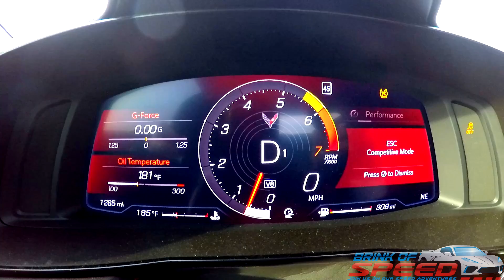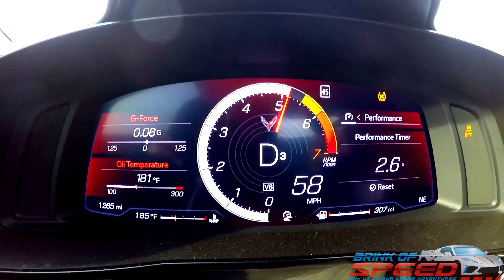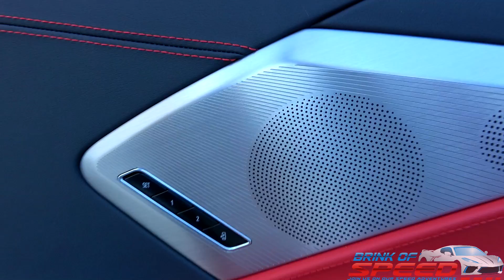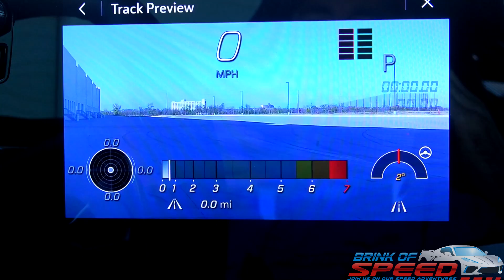Buying a NEW C8 Corvette? Here are all the Things I LOVE about Mine!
Welcome back to Brink of Speed everyone.

Today, I'm excited to bring you a video that will help you understand more about the C8 Corvette. This is basically five things I love, with many more added. So if you are thinking about buying a new C8 Corvette and want to understand why most owners are in love with their C8's, this video is for you!

If you want to send me anything to be featured on the channel, my Post office box is below.